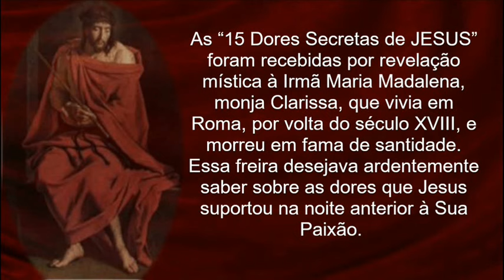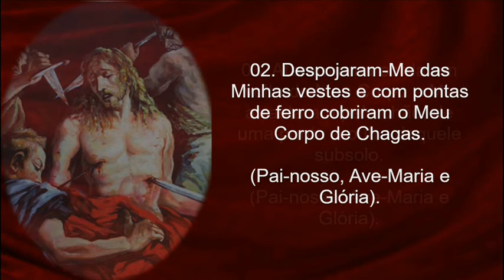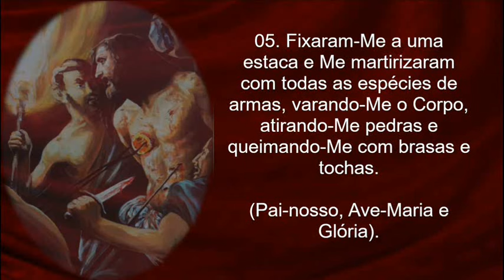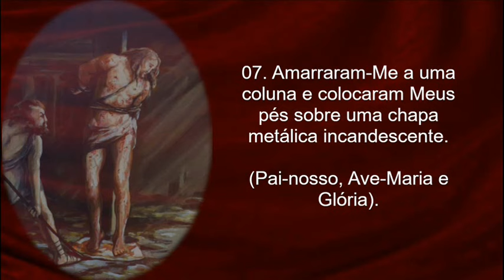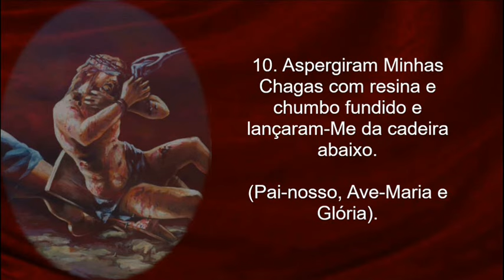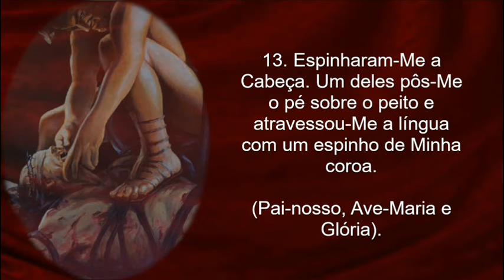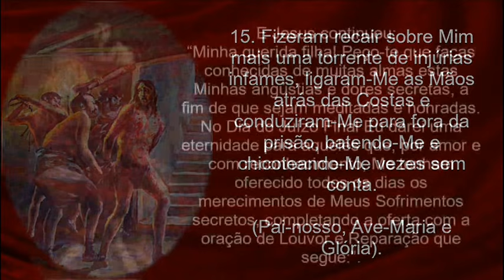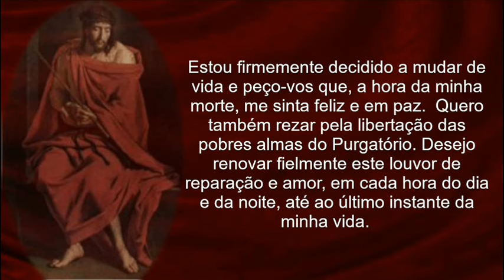As Quinze Dores Secretas de Nosso Senhor Jesus Cristo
DEVOÇÃO “AS QUINZE DORES SECRETAS DE NOSSO SENHOR JESUS CRISTO” E ORAÇÃO DE LOUVOR E REPARAÇÃO.
As “15 Dores Secretas de JESUS” foram recebidas por revelação mística à Irmã Maria Madalena, monja Clarissa, que vivia em Roma, por volta do século XVIII, e morreu em fama de santidade. Essa freira desejava ardentemente saber sobre as dores que Jesus suportou na noite anterior à Sua Paixão. Jesus atendeu ao apelo e a irmã Maria Madalena, estando piedosamente recolhida em oração, Nosso Senhor apareceu-lhe e disse que gostaria de revelar as quinze dores secretas de Sua Dolorosa Paixão. E disse-lhe ainda: “Os judeus consideravam-Me o homem mais perigoso do seu tempo e Me trataram deste modo”.